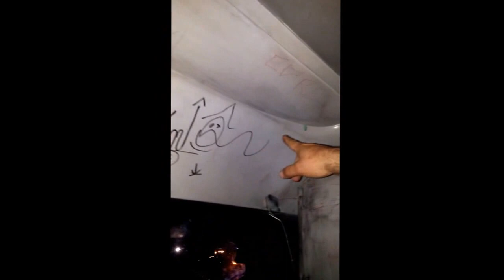BRT pixado e depredado, vandalismo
Dinheiro que poderia ser aplicado na melhoria dos transportes coletivos é desperdiçado no reparo de portas, janelas e bancos destruídos pelo vandalismo cada vez mais freqüente no nosso meio.
       O dia-a-dia dos motoristas de ônibus retratado através de vídeos enriquecidos com dicas sobre segurança no trânsito, cuidados com o seu veículo e informações importantes com um pouco de humor, visita o canal e faz um tour.